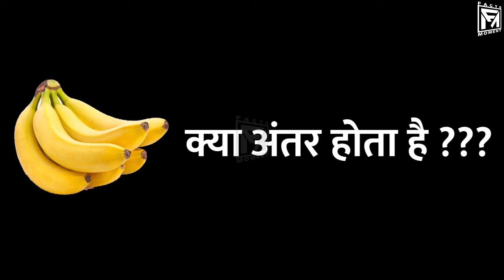Banana | सावधान अगर आप केला खाते हैं तो आज जान ही लीजिये इसकी सच्चाई !!!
About this Video:- इस Video में आप केले के बारे में एक ऐसी सच्चाई जानेंगे जिसे जान के आपके होश उद्द जायेंगे

Motivational Videos
Facts Videos
Knowledgeable Videos
Biographies Videos
Mobile Tips and Tricks Videos